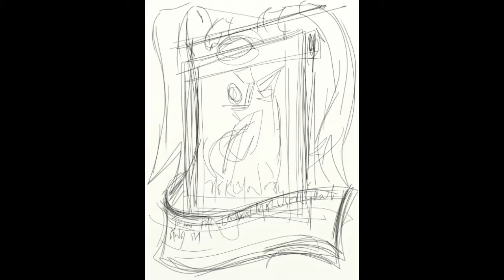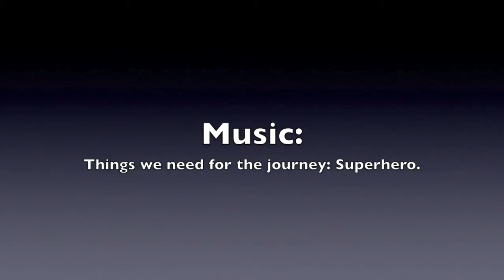September 12th Keynote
A days painting led to a painted invite to the LMUG/BTN Apple Keynote bash at the George Inn, London Bridge.

Blog to come about it later, but it's a bit late and I want to sleep... Music by the very mighty Superhero :) Love 'em loads.